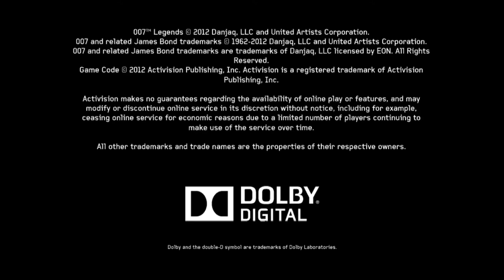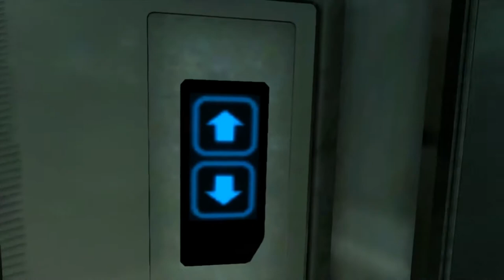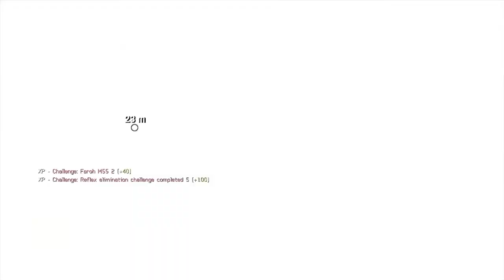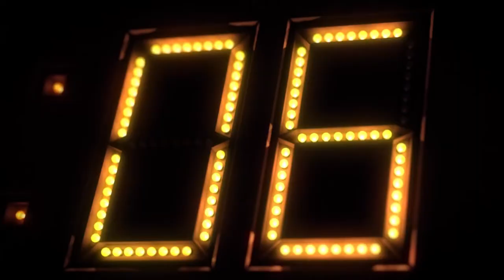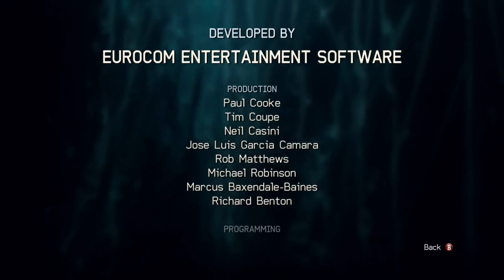007 Legends Longplay [Xbox 360_1080p] FULL GAME